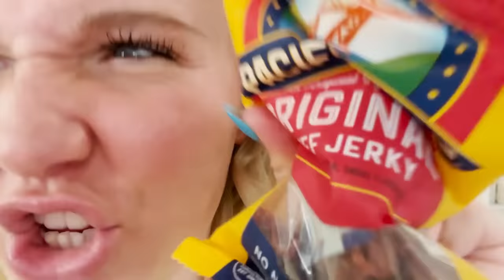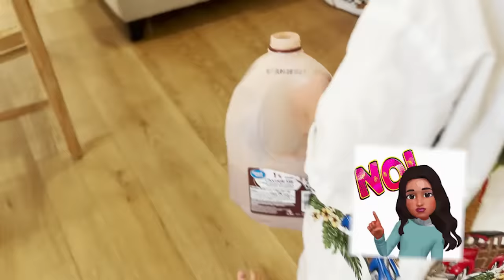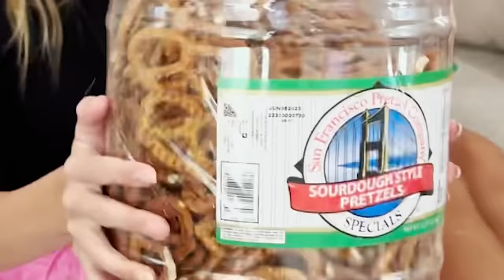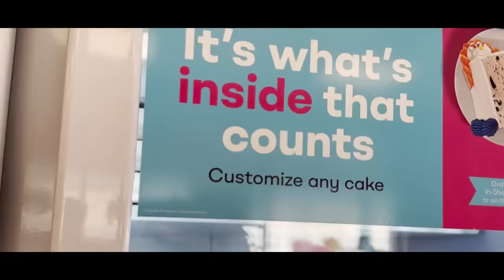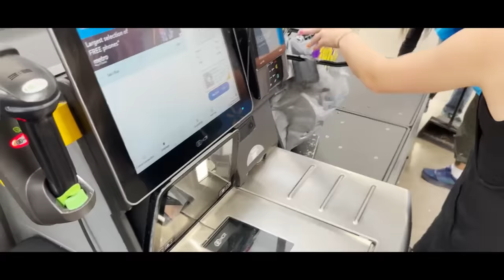LAST TO LEAVE THE GOLF CART W / 12 KiDS!!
SUMMER CHALLENGE TIME!! LAST TO LEAVE THE GOLF CART!!! Who will WIN?! Who will fall to LiLee's temptations?! Watch to find out! TEEN ROAD TRiP ALONE to SUMMER CAMP! | *What not to do!*

24 HOUR AMUSEMENT PARK CHALLENGE *Instagram Controls*
Last to Scream in Silent Library Wins!
I Bought SATISFYING VIRAL Tiktok BEAUTY Products

MOM- Tiffany
DAD- Benji
OUR KIDS: